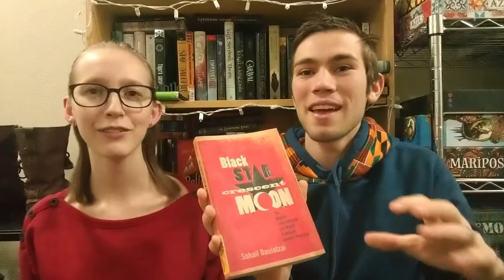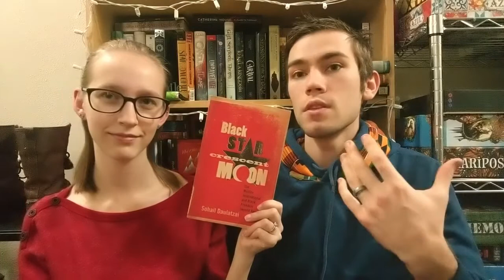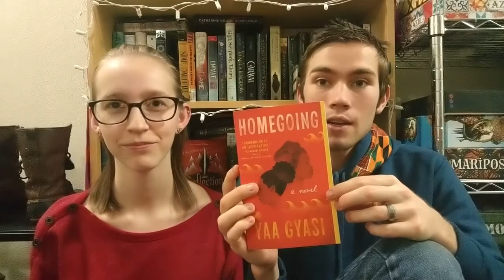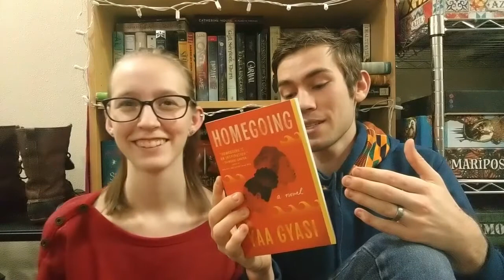African Literature | A Brief History | + Book Recommendations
So this video is a little different than normal, but I had so much fun with it.
My husband Brennan was born in Jos, Nigeria, and has lived in Niger, Ghana, and Cameroon until he was 13.
So we decided to talk about African literature and the history of it.
We hope to have another video about African American literature. While February is Black History month, we think that these ideas should expand to be any time in the year.

Videos mentioned:
BookTube About Me Tag: